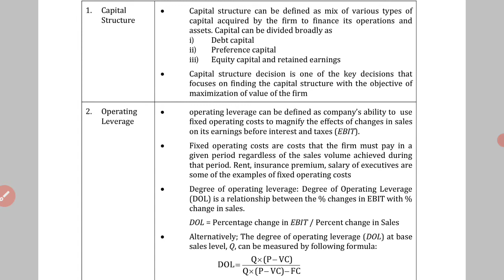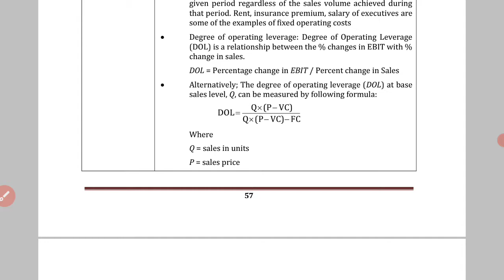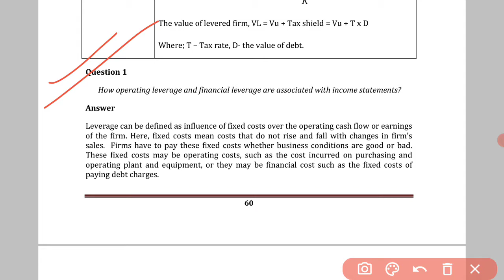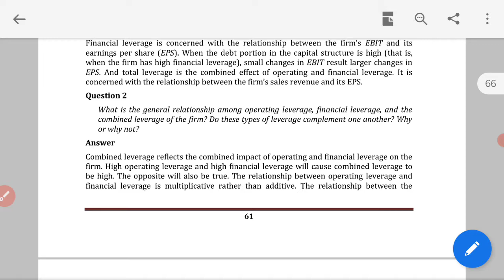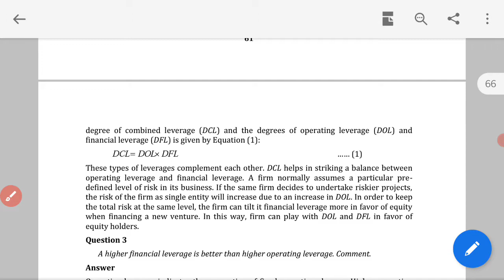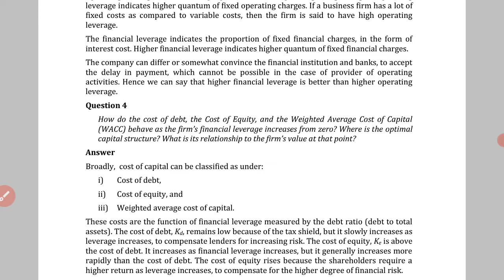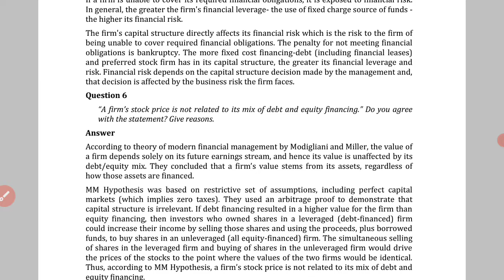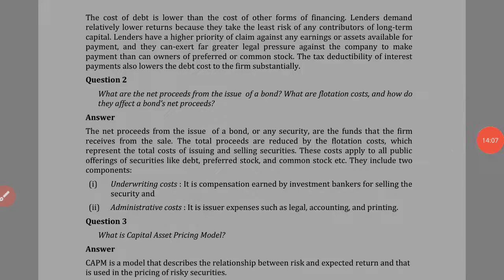Financial Management Theory Class-3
FTFM Theory Chapter 3